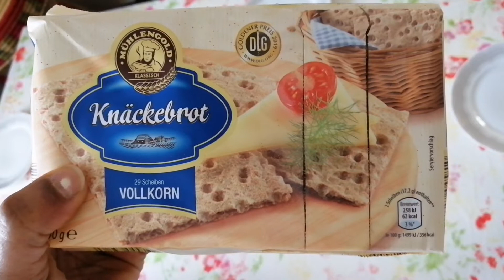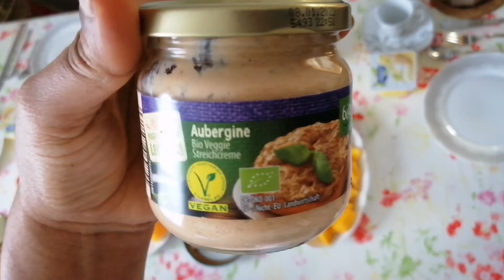Kurson bayno yemegebu(ቁርሶን ባይኖ ይመገቡ)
አካባቢያችን ባሉ ለቁር ምቹ የሆኑ ምግቦችን እንጠቀም